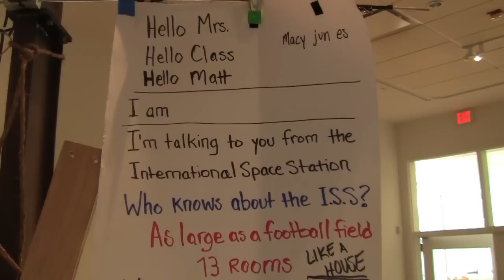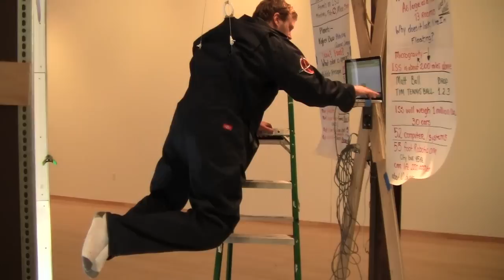'Astronaut Tim' skypes with Anne Frank Elementary School fourth grade class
Performance artist Tim Belknap straps himself in a harness and answers questions from elementary school children via skype as if he is stationed at the International Space Station.  (Produced by Lindsay Lazarski)